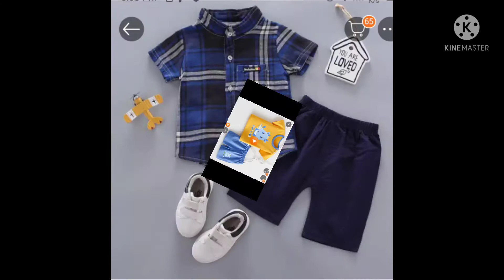Boy eid special collection prited shirt of blue color by SA FASHION TIPS